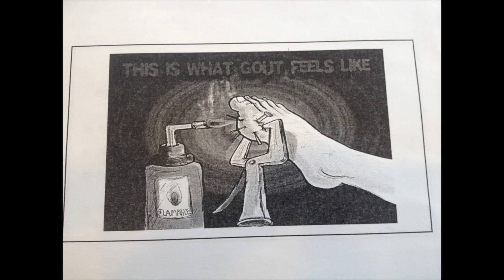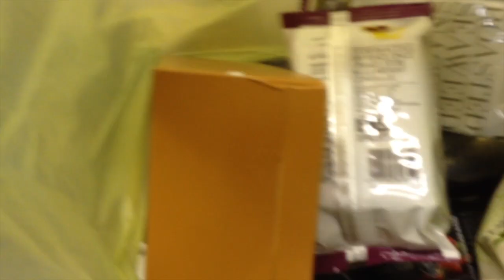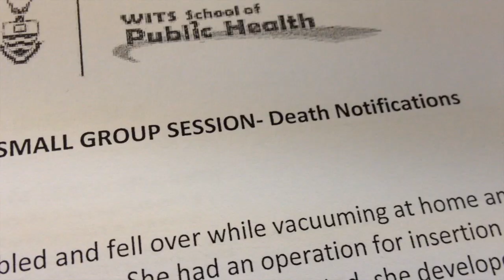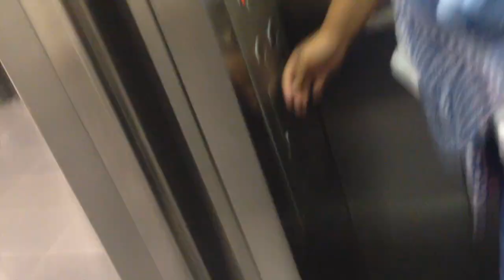8th Block of Med School | GEMP 2nd Year | 2018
This channel comprises bits of my journey through GEMP (Graduate Entry Medical Program) at the University of the Witwatersrand, Johannesburg, South Africa.